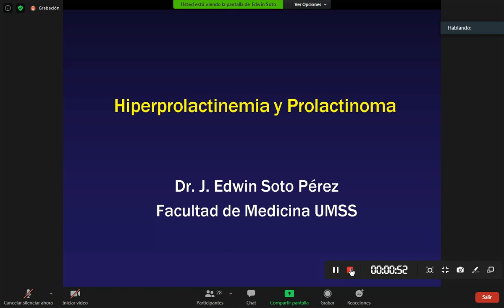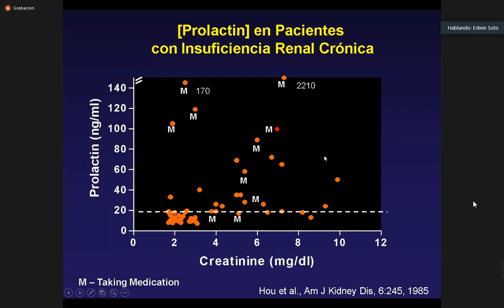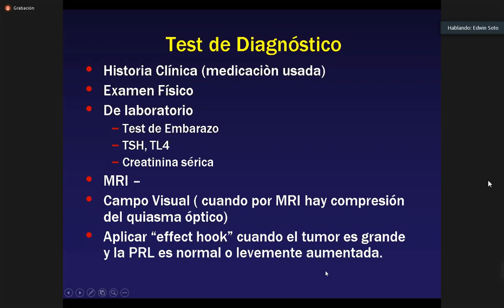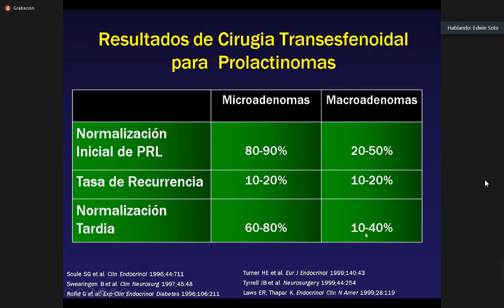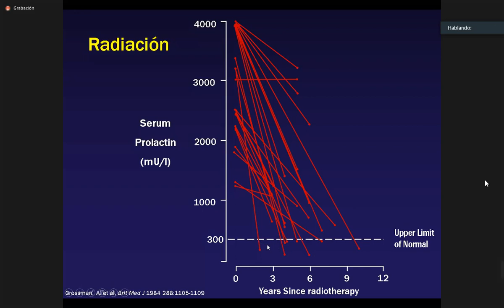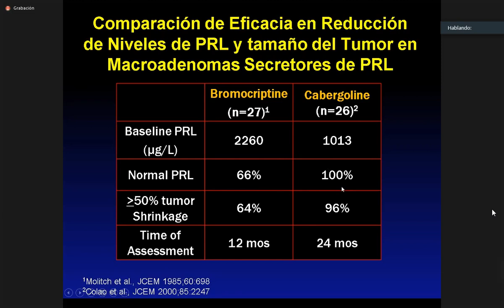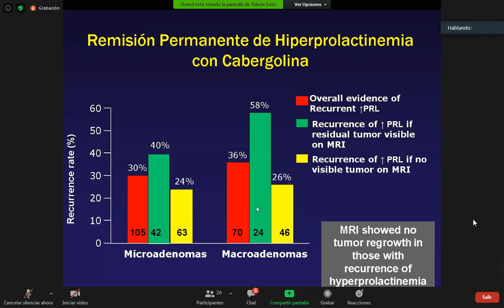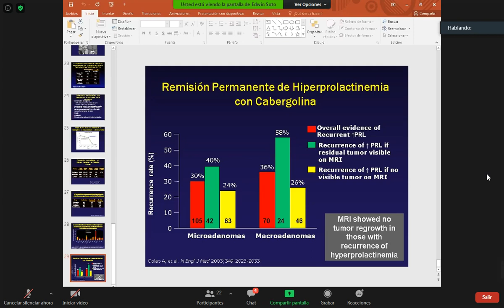0902 Hiperprolactinemia y prolactinoma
Medicina Interna

Dr. J. Edwin Soto Perez

Universidad mayor de San Simon
Facultad de Medicina Dr. Aurelio Melean